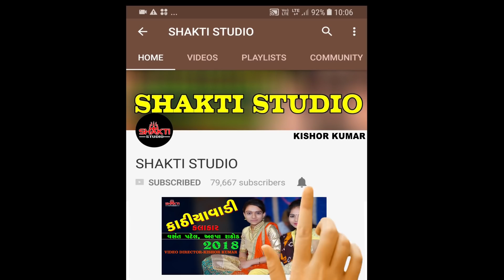MANDHATA BHAJAN SANTAVANI CHUPNI 2018 || SHAKTI STUDIO || KOLI SAMAJ SONG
Shakti Studio & Kishor kumar Present - mandhata Bhajan santavani 2018

Singer - Vasant Patel
Song - Mandhata song , Koli Samaj Song
Video Director & Editor-Kishor Kumar Zala
Vasuki Sound Thangadha,Dipakbhai